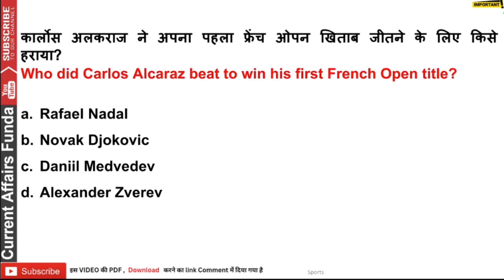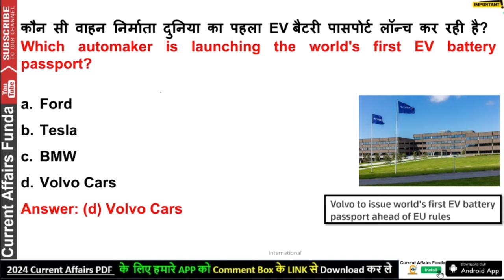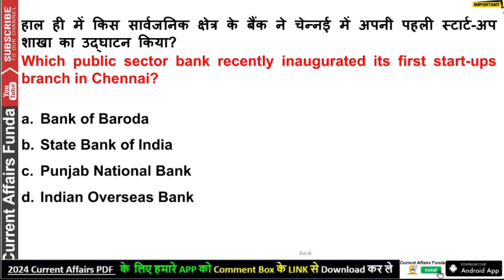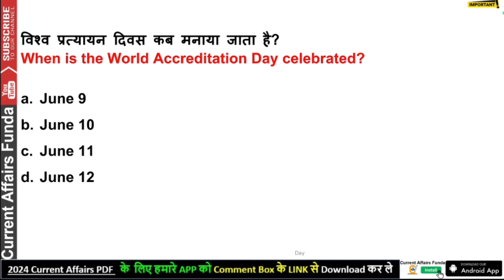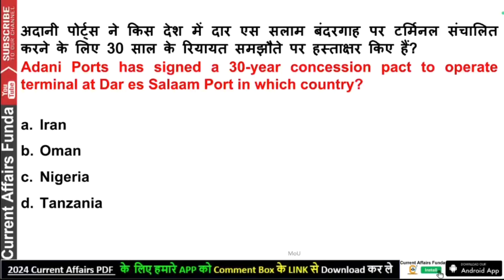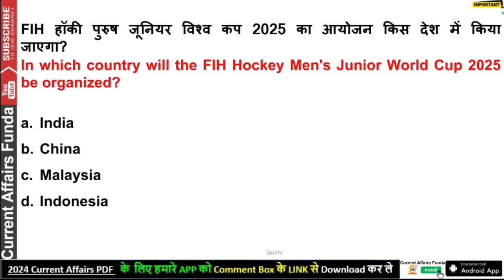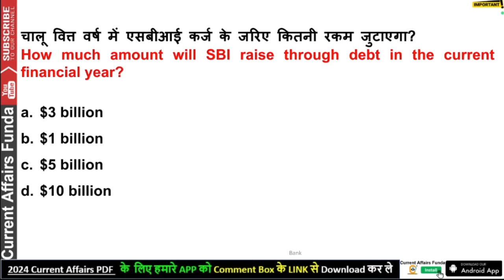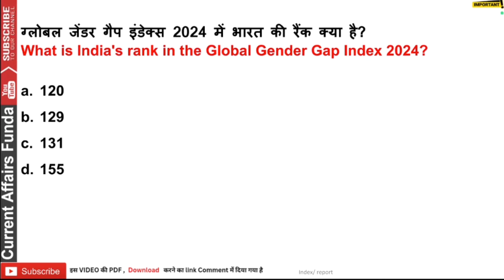June 10 to 20 Current Affairs Revision Part 3 | 100+ Super Fast GK - Best Current Affairs